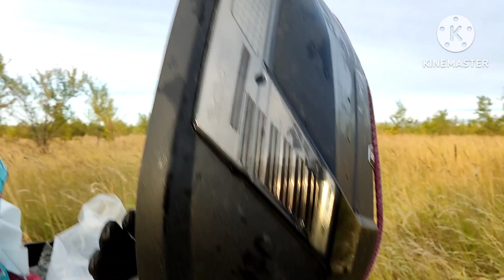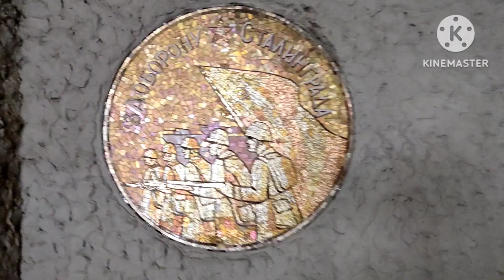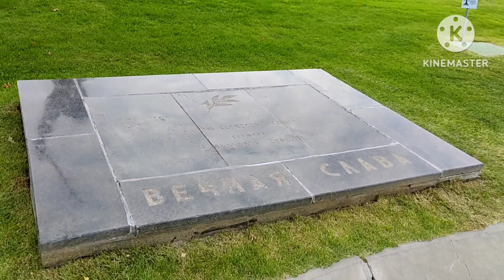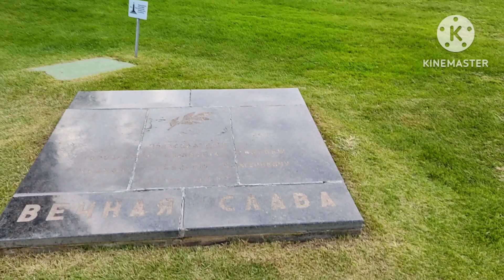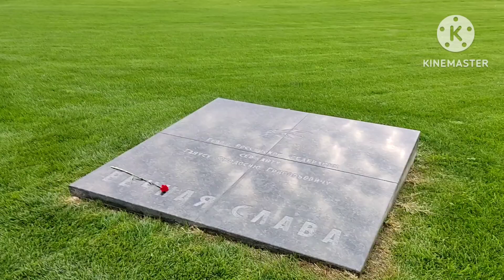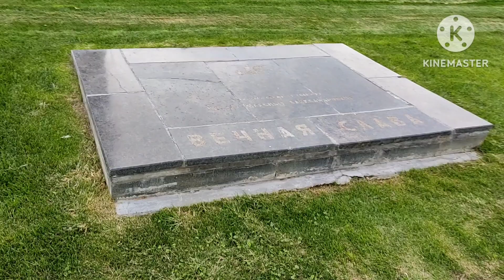МОЯ ПЕРВАЯ ПОЕЗДКА НА ЮГ К МОРЮ. САМАРА, САРАТОВ, ВОЛГОГРАД ЧАСТЬ 1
Ремонт мотоциклов, седла, кофры, аккумуляторы, звёзды.